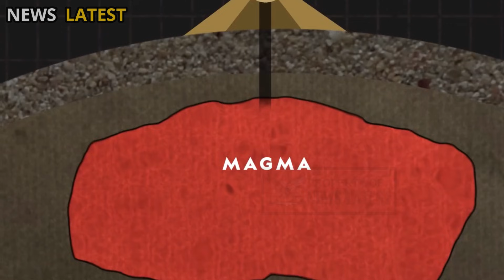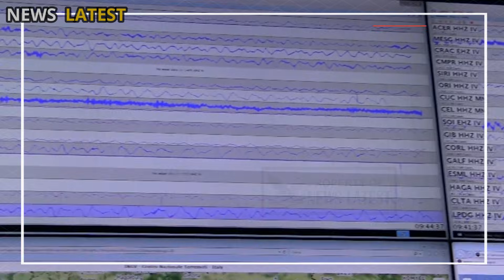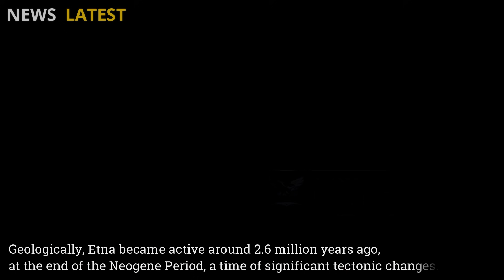Etna Just Cracked And Collapsed - After a 6.9 magnitude quakes - Etna Volcano Erupted Massively!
On Christmas Eve, December 24, 2025, the winter tranquility of the island of Sicily was disturbed by rumblings from the depths of Mount Etna. Europe's most active volcano once again displayed its power, this time from one of its prominent craters on the northeastern flank, which had lain dormant for almost 30 years. This awakening was a significant event, not only for residents but also for the international scientific community.

For several weeks, researchers had been observing subtle changes in Etna's activity. Italy's National Institute of Geophysics and Volcanology (INGV) reported a gradual increase in seismic signals around the volcano. Small vibrations recorded by seismographs were early indications that the subsurface magma system was beginning to become more active.

One of the leading indicators observed was volcanic tremor. Unlike brief earthquakes, tremors are sustained vibrations typically associated with the movement of magma and gas within a volcanic vent. As Christmas Eve approached, the tremors increased in amplitude and persisted for extended periods, indicating a continued supply of magma.